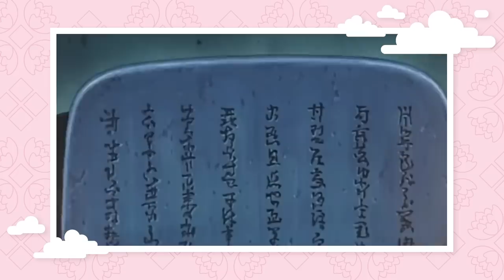The Complete Naruto Timeline | Get in the Robot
Naruto is as shonen as shonen gets. It follows the story of an orphan shinobi, Naruto, who dreams about becoming Hokage. But there's so much more to the story than just that. So much of the story is revealed later on in the series and through flashbacks... So we're bringing it all together, in chronological order, and all in one video. This is the complete Naruto timeline (as told by Yedoye). Believe it!

Naruto is one of the most recognizable animes out there, running for almost 18 years now and has over 600 episodes split into 2 series Naruto, and Naruto Shippuden. Naruto is still being discovered by so many new and old anime fans around the world. But with over 600 episodes it may take you a while to run through all of it. So that's why we want to unpack the main plot arcs in the series and bring you the complete Naruto timeline. We will run through the main plot points of Narutos journey to becoming the next Hokage and cover both series Naruto and Naruto Shippuden.

Credits for This Episode
Researched by: Casey Gonzalez
Written by: Casey Gonzalez
Hosted by: Yedoye Travis
Edited by: Shawn Convery

Executive Producers: Carrie Miller, Fred Seibert, Jeremy Rosen
Producer: Adrian Apolonio
Head Writer: Casey Gonzalez
Lead Graphic Designer: Alexandria Batchelor
Project Manager: Jessica Ferrer
Programming Manager: Cade Hiser

Teahouse Event - SINY
Snow Day - Dylan Sitts
Shokawa - SINY
Shinigami - SINY
Rotations - Friends With Animals
Restless Minds - Yomoti
ORANGE - SINY
No Limits - Matt Large
NEAR - SINY
Mitsuwa - SINY
Leaves - [ocean jams]
Just My Luck - Matt Large
JuiceBox - Dylan Sitts
Hainan Paradise - SINY
Forever - Da Tooby
Float - [ocean jams]
Eeeasy - Axel Ljung
Cafe Mornings - Andreas Jamsheree
Asparuhgus - Guustavv